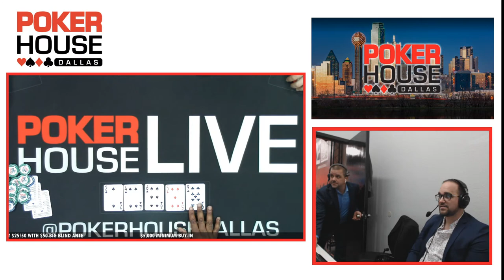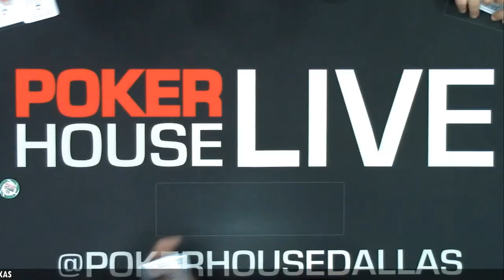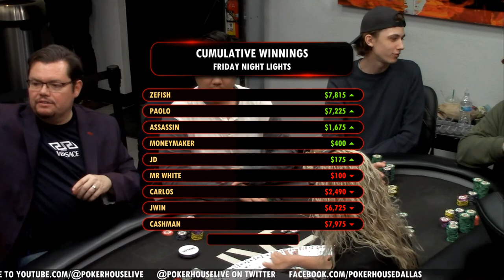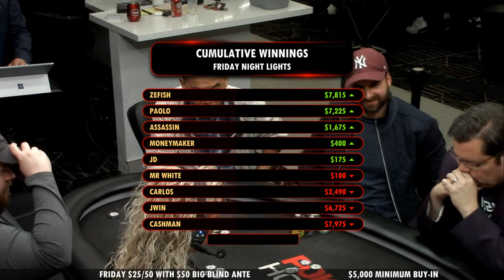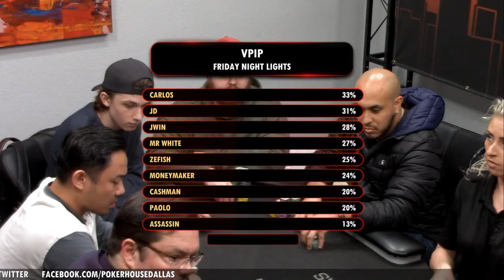HIGH STAKES FRIDAY - $25/50 - - Part 2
Our BIGGEST livestream in Poker House Dallas/Poker House Live history!!! Tonight, we bring the FIRST - $25/50 - $50 BB Ante featuring JWin, Paolo, JD and More!

As one of the fastest growing livestreams across the nation, we are bringing action-packed lineups with some of the biggest names in the area! This week's lineup includes:

Jay "JWin" Nguyen
Paolo
JD
Chris Cashman
German Moneymaker
Zefish
Zane
Carlos Cortez

In the booth, commentating - Eddie "The Asian Sensation" and Paul "Gator" Tassone!

Poker House Dallas/Poker House Live
1676 Regal Row

Interested in playing the Poker House Livestream? Fill out the information below!